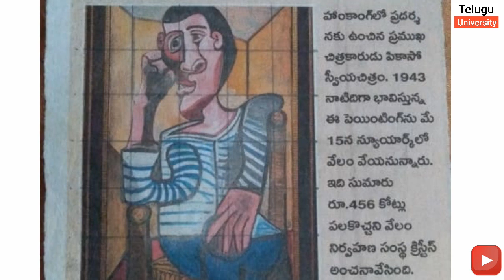Pablo Picasso Biography in Telugu Telugu Biographies Inspiring Story Telugu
Pablo Picasso (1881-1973) was a Spanish painter, sculptor, printmaker, and ceramicist who is widely regarded as one of the most influential artists of the 20th century. He is best known for his pioneering role in the development of Cubism, an art movement that revolutionized European painting and sculpture.

Picasso was born in Malaga, Spain, and showed an early talent for drawing. His father was a painter, and he received his first formal art training from his father. In 1895, the family moved to Barcelona, where Picasso attended art school and began to develop his own style. He moved to Paris in 1900 and soon became part of the thriving artistic community there.

Picasso's early work was heavily influenced by the art of the Old Masters, particularly El Greco and Francisco Goya. He also experimented with a variety of styles, including Symbolism and Art Nouveau. In 1907, he painted Les Demoiselles d'Avignon, a groundbreaking work that signaled the beginning of Cubism.

Cubism was an innovative approach to painting that emphasized the fragmentation of form and the exploration of multiple perspectives. Picasso's Cubist works, such as Guitar and Violin (1913), were characterized by their flattened planes, geometric shapes, and distorted forms.

During World War II, Picasso became involved in the French Resistance and created a number of works that expressed his political views. He continued to work prolifically throughout the rest of his life, producing thousands of paintings, drawings, and sculptures.

Picasso's influence on the art world was immense, and his legacy continues to be felt today. He was a pioneer of modern art, and his innovations in Cubism helped to pave the way for later movements such as Abstract Expressionism and Minimalism. Picasso died in Mougins, France, in 1973, at the age of 91.